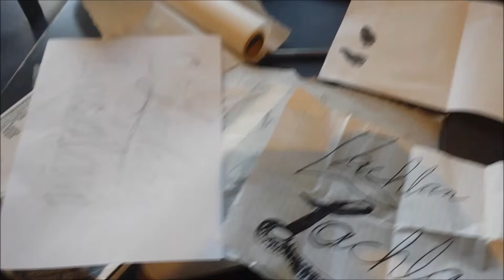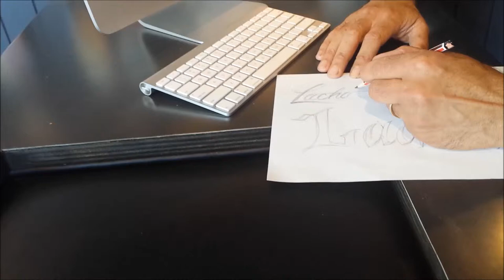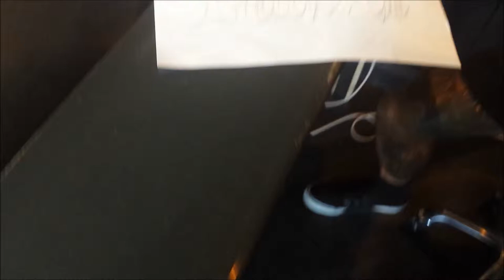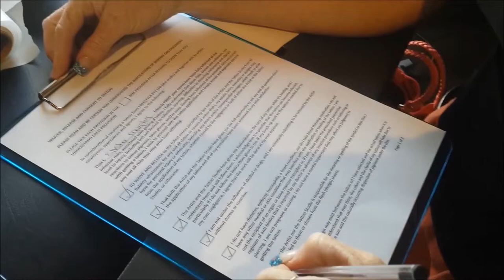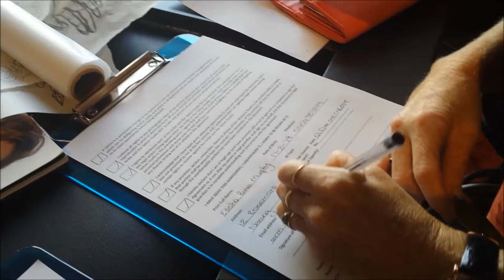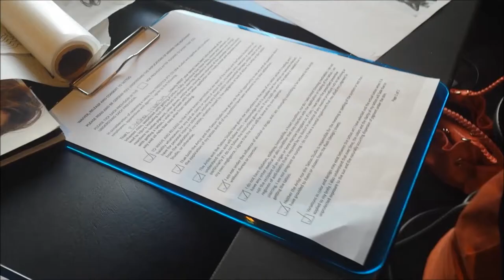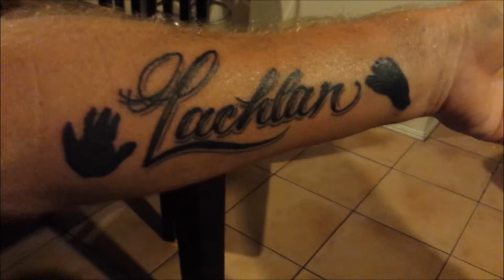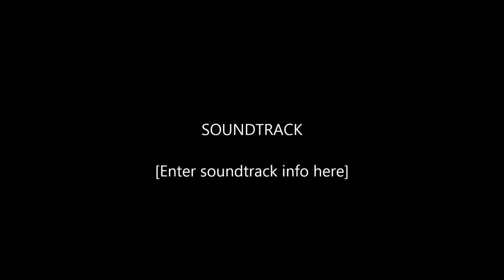Our Tattoo for Lachlan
We decided to get this tattoo in memory of our baby boy Lachlan. we always make a big deal with any of our kids when they turn 10, you know, double digits and all that. So, we figured that just because he is not here with us, that doesnt mean that we can't do something special for him. So, this is for his memory. Some people may think this sort of thing is selfish, pointless, or useless. We don't care what people think. Everybody deals with things in their own way. This is ours!!!